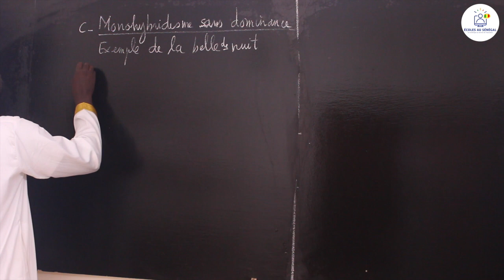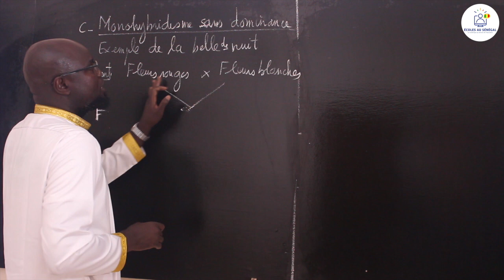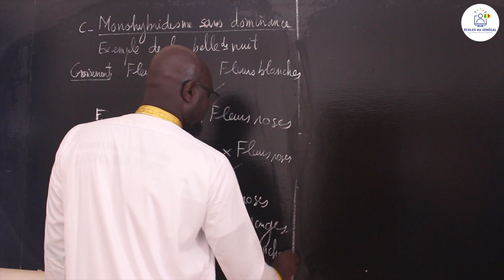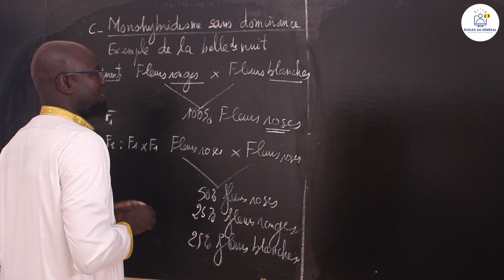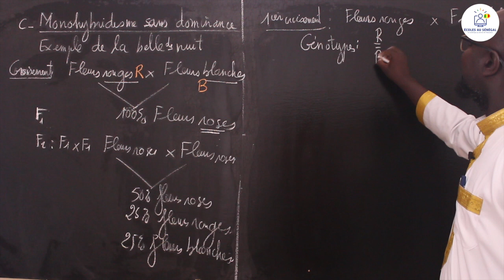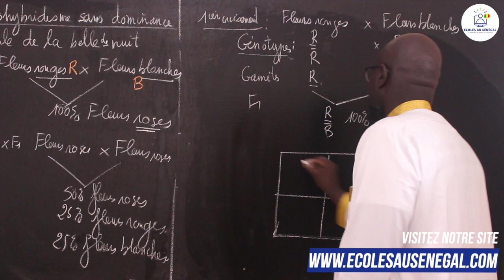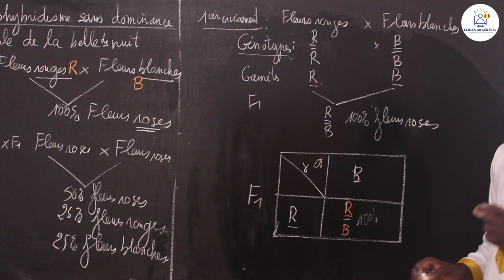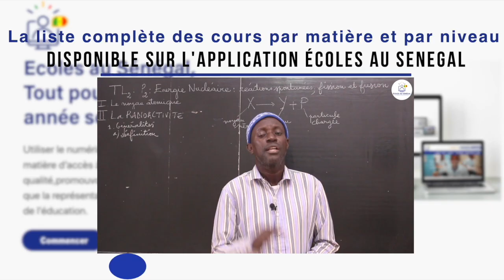Cours-Terminale S1-SVT:GÉNÉTIQUE/Lois statistiques de la transmission des caractères héréditaires/S8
Dans cette vidéo, nous vous proposons une nouvelle leçon de  SVT qui porte sur la GÉNÉTIQUE/ Lois statistiques de la transmission des caractères héréditaires pour les élèves en classe de Terminale S1.

                                                 Bonne Lecture!